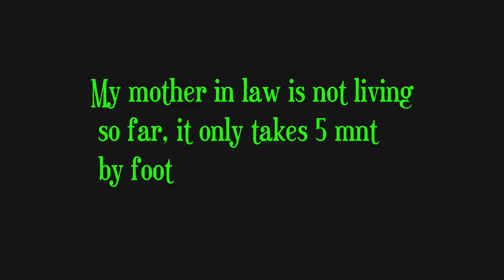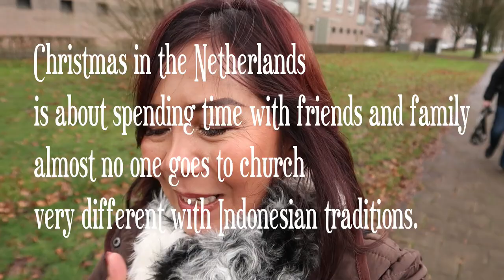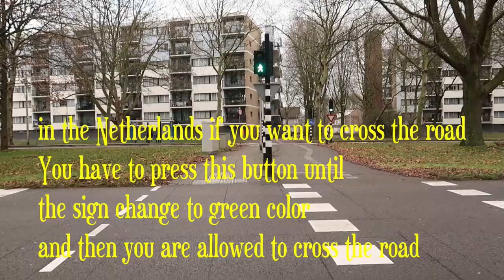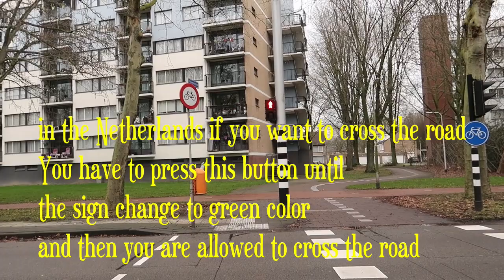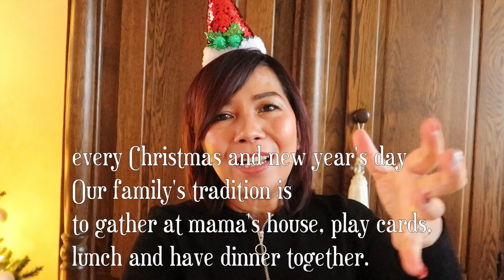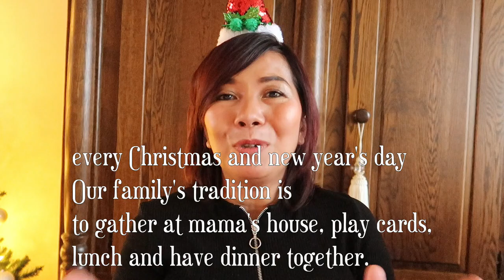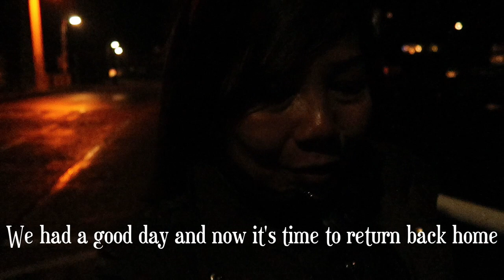Cooking with my husband on Christmas day- 2019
In the Netherlands, people celebrate Christmas both on the 25th and the 26th of December.  During Dutch Christmas people spend two days with their family, playing games, watching movies and eating some traditional Christmas food.